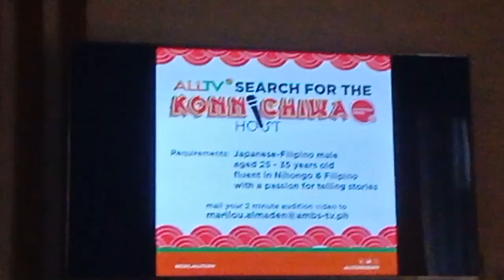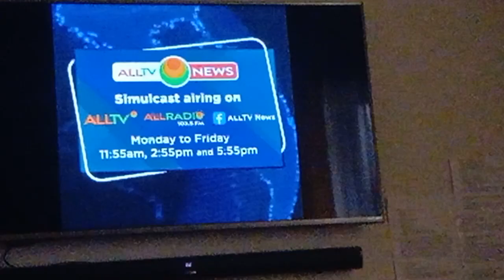ALLTV Testcards and Color Bars January 9 2024